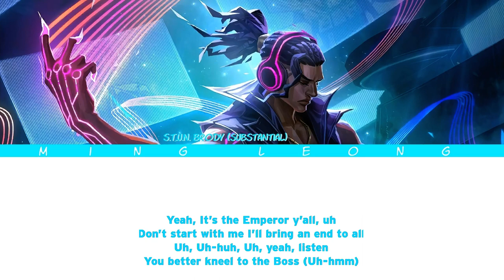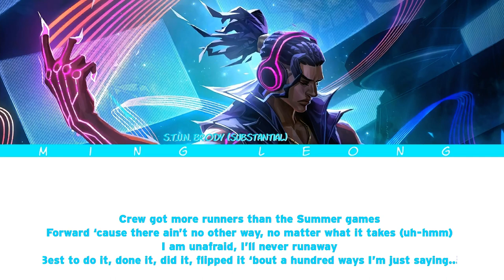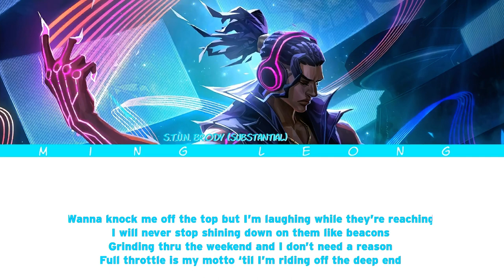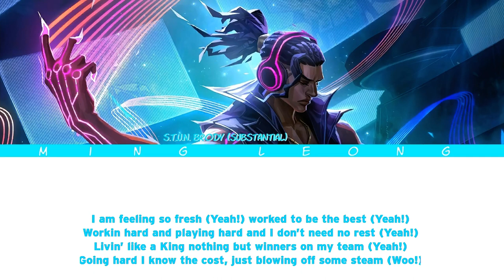S.T.U.N Brody - Loyal To The Beat ft. Substantial (Arknights) (Lyrics)